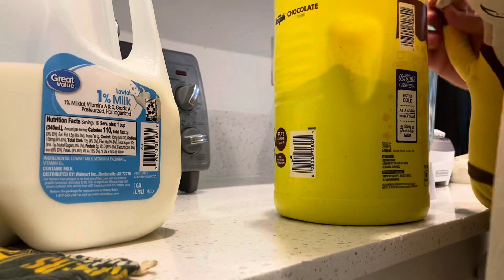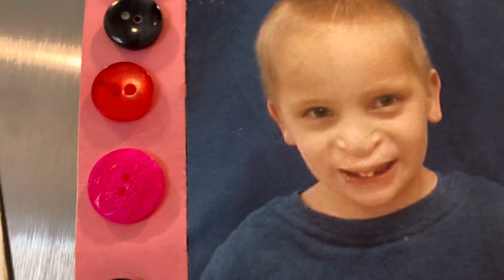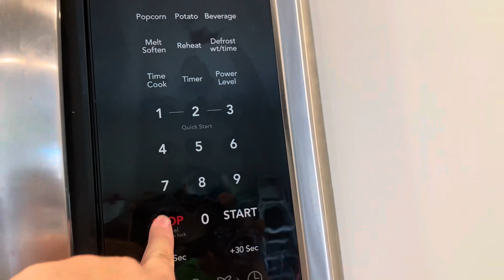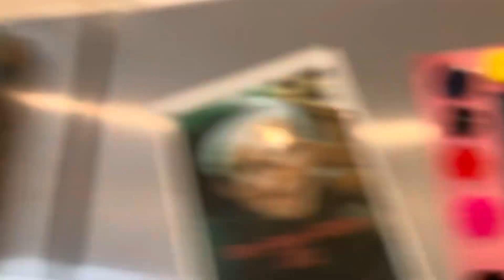Packing For the Dorms Days 1 and 2 Vlog August 13, 2023 #69